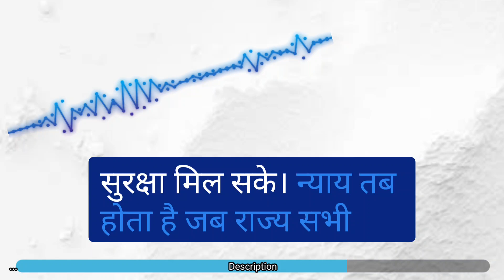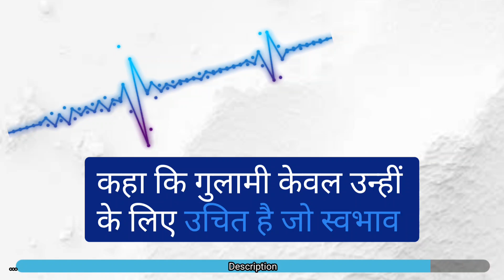The Politics by Aristotle: Foundations of Political Philosophy